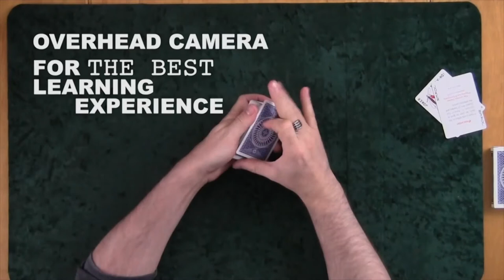The Vault - False Shuffle Project by Patrick Redford